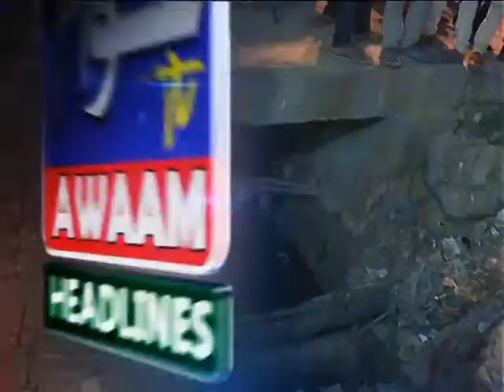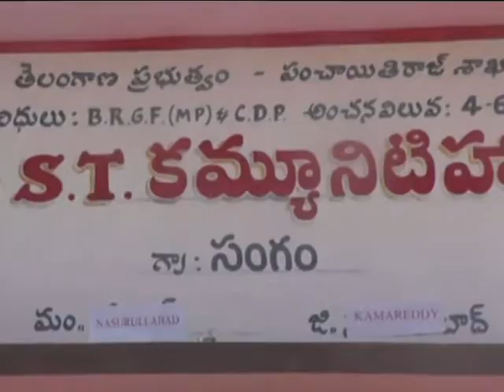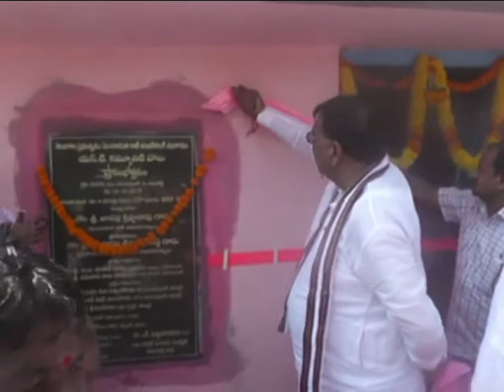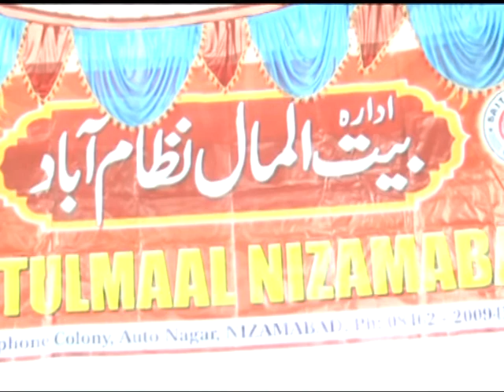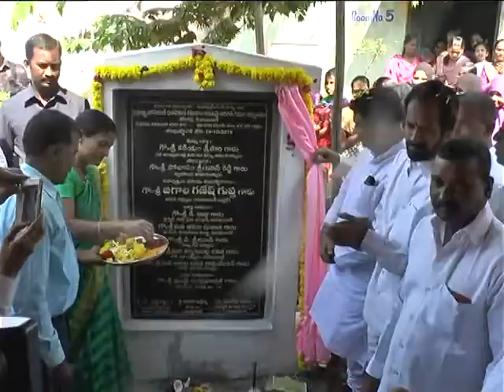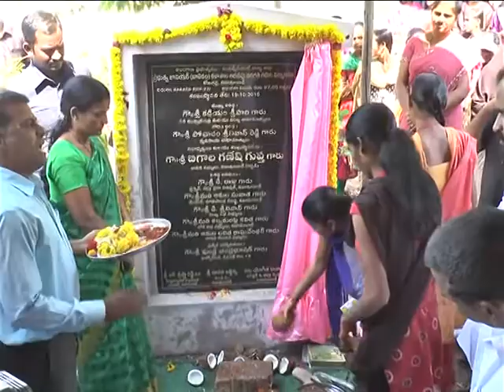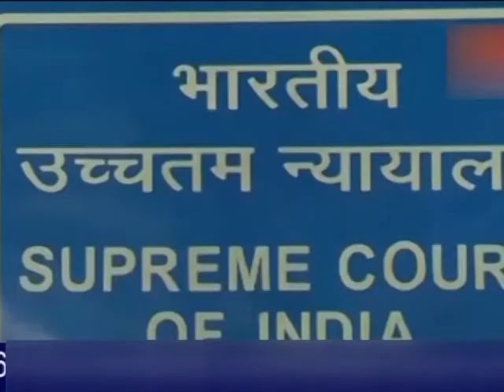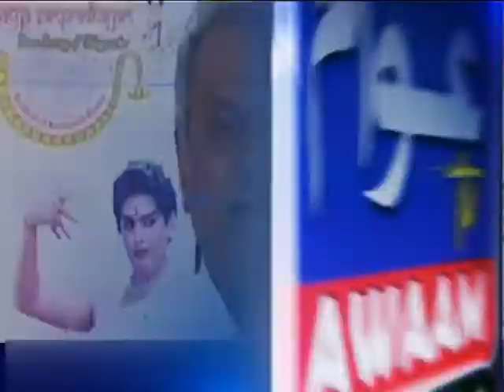19 10 16 NEWS